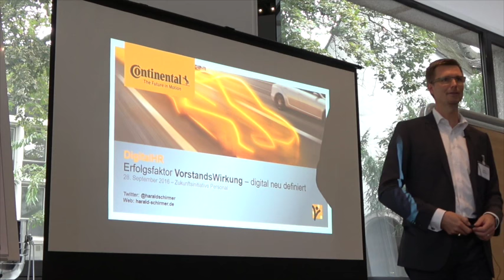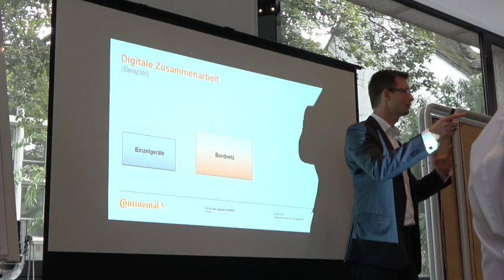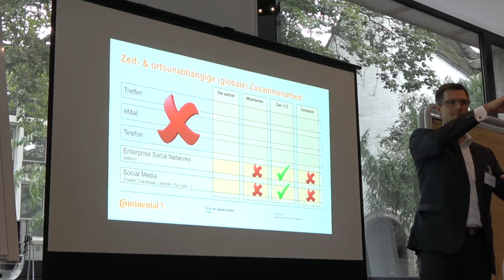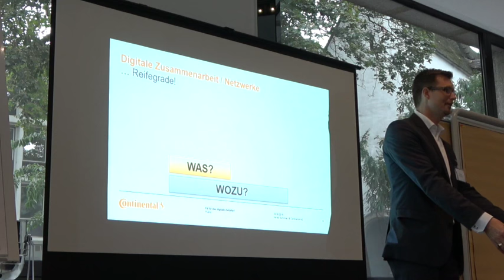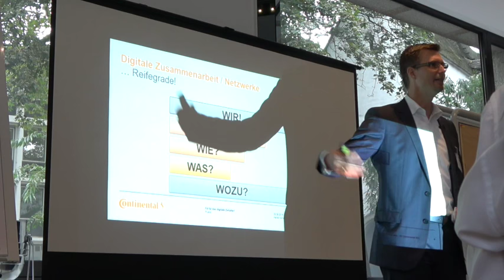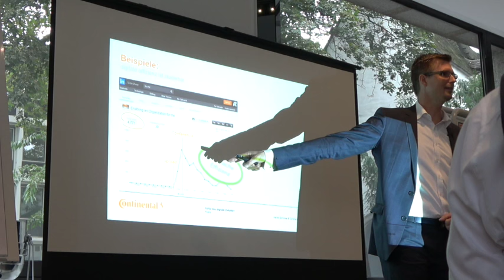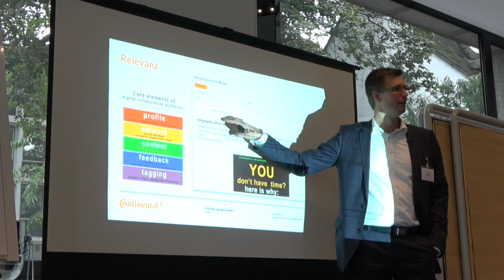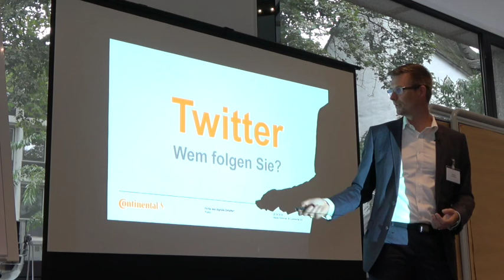Digitale Zusammenarbeit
Keynote zur Zukunftsinitiative Personal